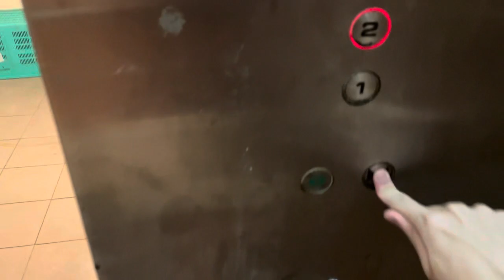BIZ 4 Toa Payoh HDB Hub || Fujitec Elevator (Lift R3)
Recorded on 5 August 2023. [VIDEO #3228] This is Lift R3, a Service Lift at BIZ 4 Toa Payoh HDB Hub. It leads to Level 2 - Fork N Spoon. It serves Levels 1 & 2 on daily basis but skipped Level 3.

Specifications:
Floors served: 1, 2 & 3 (locked)
Manufacturer: Fujitec
Year Installed: 2001
Notes: Also known as Lift R3